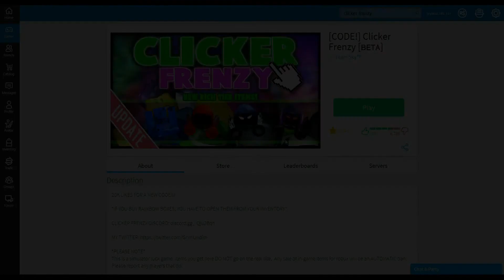Autoclicker? 🤔 | ROBLOX Clicker Frenzy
See games from another way.

✦ Video wurde von Lazieruss gewünscht  (hoffentlich habe ich das richtige Game aufgenommen xD ) ✦

✹✹✹✹✹✹✹✹✹✹✹MEIN MATERIAL✹✹✹✹✹✹✹✹✹✹✹
Videorekorder | Gaming: XBOX Game VDR

✹✹✹✹✹✹✹✹✹✹✹✹WEITERES✹✹✹✹✹✹✹✹✹✹✹✹✹
Copyrights werden in der Regel eingehalten. Videos die einen Copyright nicht einhalten, werden nach der Youtube-Copyrightmeldung so umgewandelt, dass die Copyright-Titlen entweder eingehalten werden oder aus dem Video entfernt werden (durch Youtube Musik-Entfern-Option. Diese steht noch in der BETA-Phase und kann Musiktitel nicht vollständig entfernen.)
   ✏ Namensnennungen von Musikstücken:

Video wurde von SkylessCraft oder im Auftrag von SkylessCraft aufgenommen und hält damit alle Copyrights;
- Keine Kopien/Remix/Best-Of von anderen Youtubern
- Keine Privatsphärenbrüche
- Keine Identitätsangaben jeglicher Personen (ausgenommen Nickname, usw.)

✦ MINECRAFT:
"SkylessCraft" ist ein legaler Minecraft-Account der ordnungsgerecht auf der Webseite Minecraft.net käuflich erworben wurde.
Minecraft steht unter dem Copyright von Mojang (Markus Persson).
Keine Weitergabe oder -Verkauf, sowie jegliche Raubkopie.